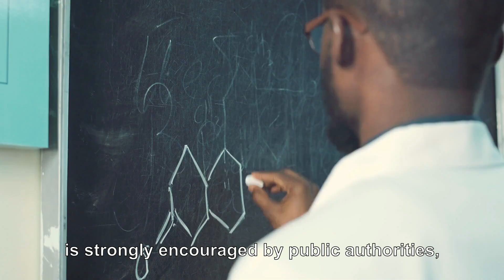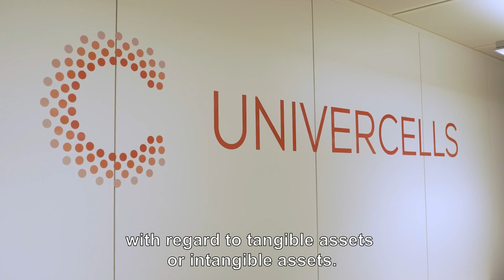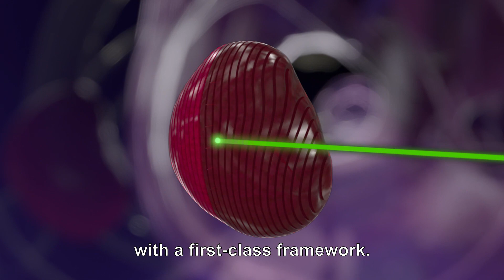Life sciences in Wallonia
Discover why Wallonia is the place to be in the Life Sciences sector